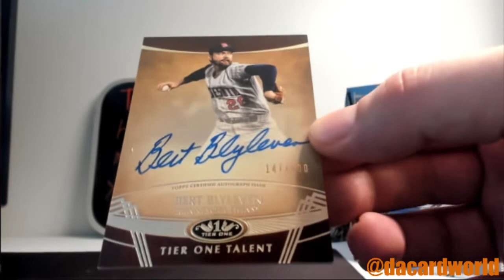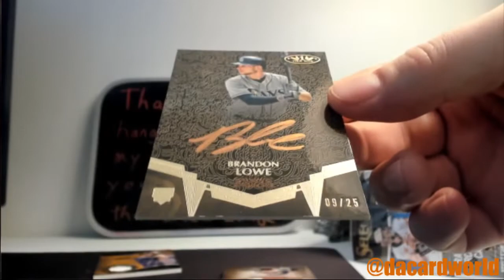Manny's Topps Tier One Baseball break